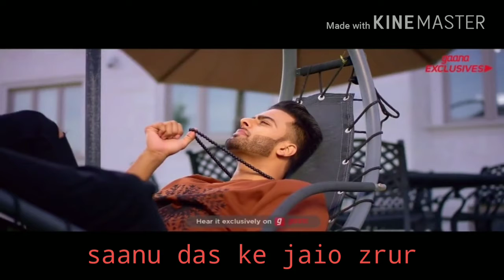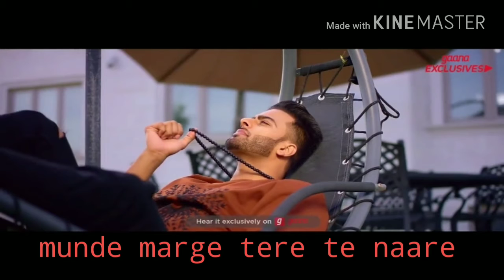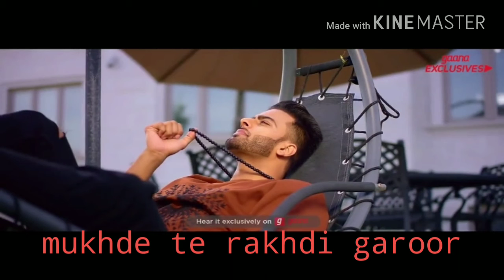Daru band lyrics video new song ||mankirt aulakh ||2018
New song
Singer~mankirt aulakh
2018 new panjabi song lyrics video made by madhav mishra